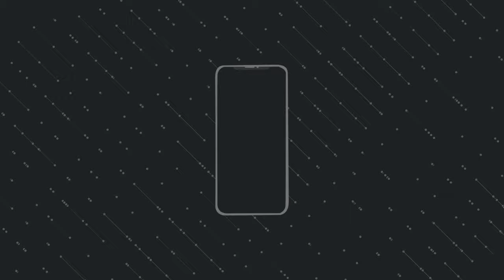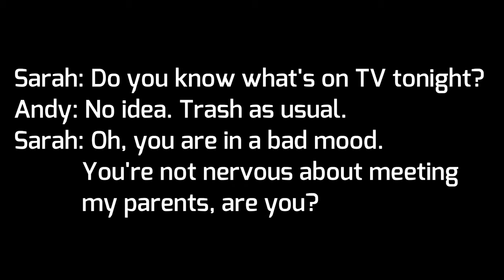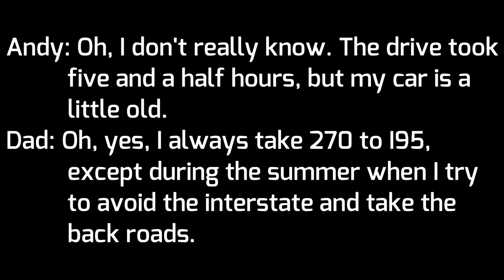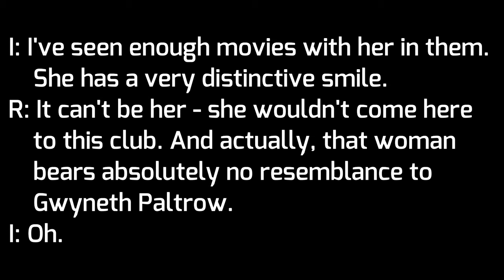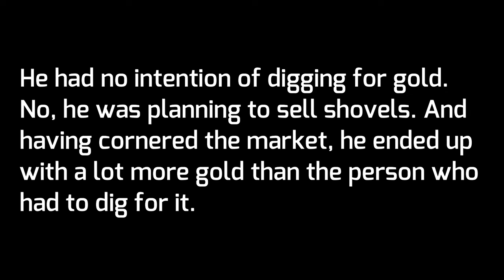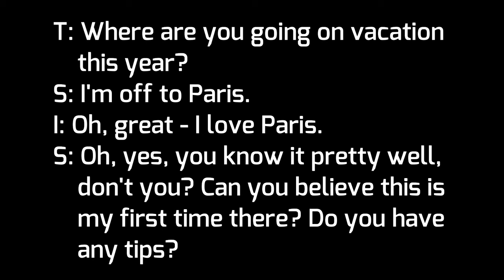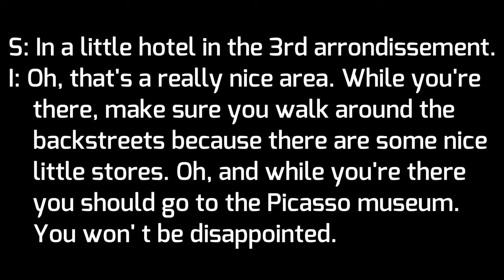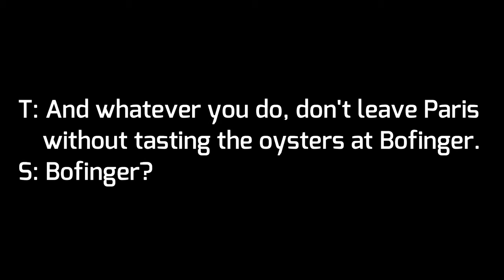PRÁTICA DE LISTENING - 5 ÁUDIOS EM INGLÊS NÍVEL INTERMEDIÁRIO (B1) - COM LEGENDA EM INGLÊS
Este é um exercício de Listening para nível Intermediário (B1).
O vídeo está repartido da seguinte maneira:
Depois, você pode acompanhar as transcrições dos textos juntamente com os áudios em Inglês.
Treinar o Listening significa trabalhar sua compreensão oral do Inglês.
Lembre-se de que o Listening está associado ao Speaking. Ou seja, quando mais você desenvolver seu Listening, mais desenvolverá seu Speaking também! É só pensar em como você aprendeu Português. Você passou bastante tempo sendo exposto ao idioma antes de começar a falar. E é por isso que é tão importante treinar nosso Listening. Nos expor ao Inglês.